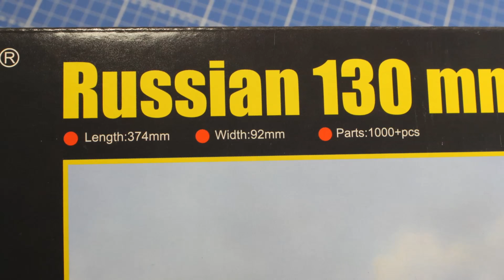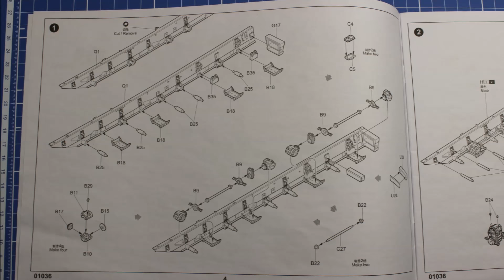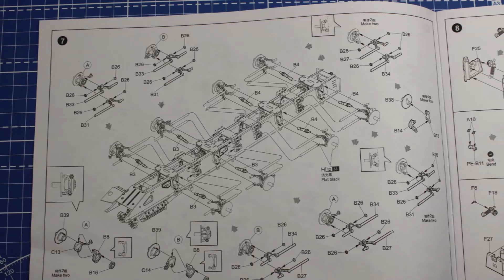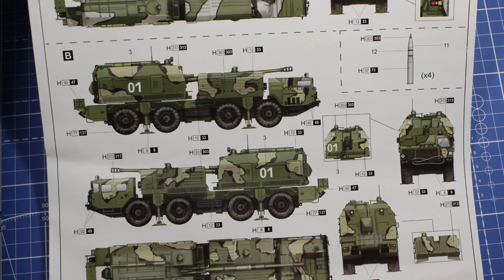ЗМ #240. А-222 "Берег". Фотообзор.